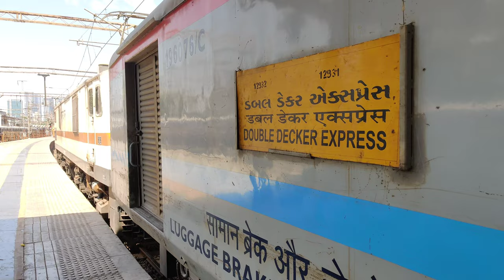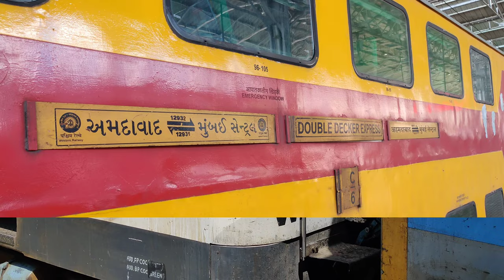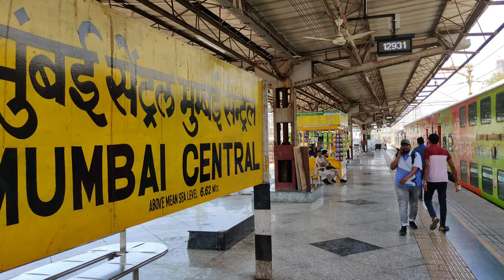AC DOUBLE DECKER TRAIN INDIAN RAILWAYS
This video showcases the interiors and departure of 12931 Mumbai Central-Ahmedabad AC Double Decker Express.

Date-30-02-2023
Camera- One Plus 7T
Camera credits- Sanket Kothari